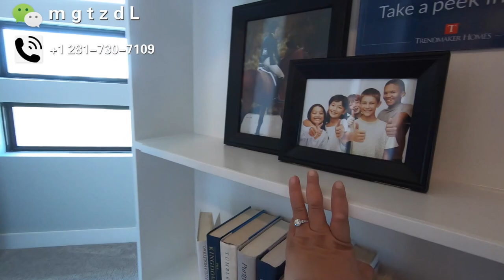现代简约风，新房，高挑厅，好学区，休斯顿买房，休斯顿房地产，美国买房，美国投资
美国移民要考虑的第一个问题，就是房产，置业，美国买房，美国房产，对于买房来讲，考虑最多的就是位置，价位，学区，适合华人居住。学区好，中国人生活方便，有医学中心，美国最大港口，物价低。房产税  地税

休斯顿房地产近几年增长稳定，但是各个国家和城市迁移入得克萨斯州的不断增加，因此，有很大的住房需求，这也大大增加了好房子的价格。
休斯顿房地产调查中，2019年休斯顿房地产中位数房价为31.8万美金，比2018年休斯顿房地产房价中位数28.9万美金，增长了10%。

对于华人在美国的生活而言，休斯顿市一个很方便华人生活的城市，有三个华人聚集的广场，分别为中国城，katy亚洲城，糖城99大华广场。
休斯顿公立教育资源优质，10分学区众多，比如Katy这个区，2019年好学区的房价中位是33.42万美金。
有的人想在美国买房，是有一定的养老需求的，随着年纪的增大，想找一个

安逸的城市，舒适的生活。而休斯顿，是继纽约，洛杉矶，芝加哥后的，美国第四大城市，房价是美国四大城市中最低的一个，也是美国四大城市中消费水平最低的一个。对于65岁以上的老年人，有房产税大概40%的减免政策。同时，也有老年人福利医疗,白卡 Medicaid等福利。
安德森医学中心
中国驻休斯敦领馆，是美国南部唯一的领馆，这也侧面说明休斯顿华人比例日见增多，华人在美办理各种中国证件业务也十分方便。
美国买房，要考虑美国房产都是要缴纳房产税的，每个房产税不同，对于休斯顿而言，每套房子地税是不同的，一般2%-3%左右。房子越新，税率越高，一般休斯顿新房税率3.4%左右，不一定，以后随着房龄增加会降下来。比如1996年的房子，大概就是2%-2.2%税率
有的房子是庄园性质，所以有的税率1.8%
休斯顿房产  投资者看中的往往是低单价，高租金收益，从而得到高租金回报率。因此，在休斯顿，15—20万美金左右的投资房，是最受欢迎的，也是卖的最快的。往往加价，multiple offer 都会在这种房子上出现。
在美国，选择那里居住，还有一个很重要的考虑因素就是就业环境，创业环境。在美国，有的州有很高的税收政策，比如加州，华盛顿州，纽约州。但是得克萨斯州是一个没有州税，只有联邦税的州。休斯顿又是得克萨斯州最大的城市。港口贸易发达，产业类型丰富。近几年，由于低税收等政策吸引，很多企业纷纷迁入休斯顿，创造了大量就业机会，使休斯顿成为全美就业最好的城市之一。
休斯顿买房，住在休斯顿，也总是会有缺点的。比如休斯顿属于南部气候，夏天33摄氏度以上的气温每年大概会持续90天左右。春冬秋气候温和，最低温度很少低于8摄氏度。所以这里通常不会担心冻爆水管，但是夏天的日头是十分充足分的。
但其实是个人有十种理由，喜好，哪个城市适合你，只有你自己知道。
single family buy a housing